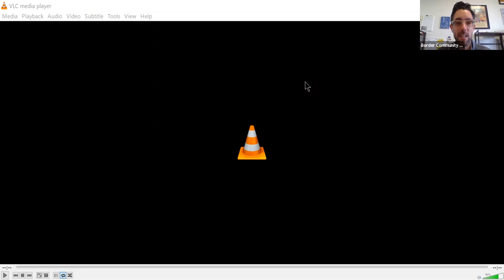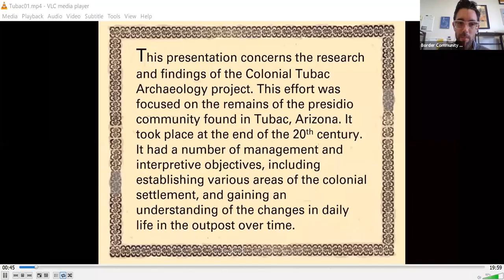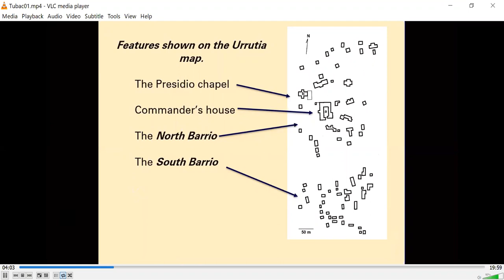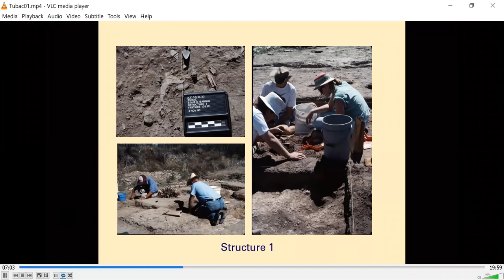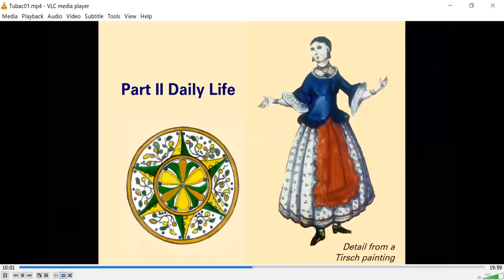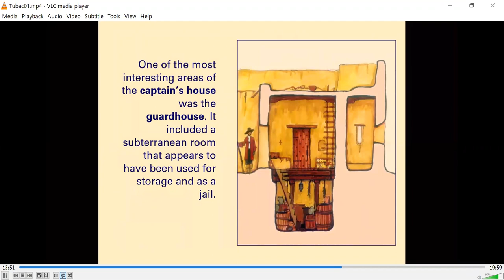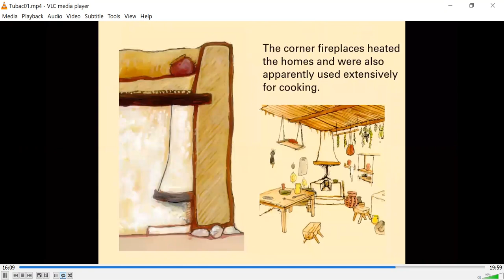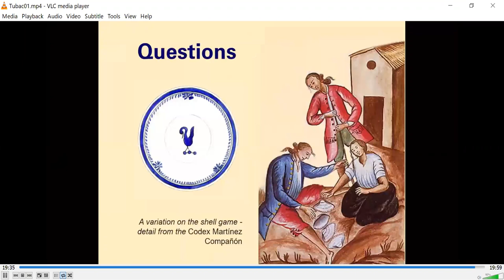To Live and Die in Spanish Colonial Tubac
BCA Borderlands Forum
with Dr. Jack S. Williams

During the final decade of the twentieth century, a series of archaeological excavations undertaken by the Center for Spanish Colonial Archaeology revealed many important aspects of the early historical era at Tubac. What were the most important discoveries? How have they changed our perceptions of what life was like during those troubled days? Find out in this special edition of BCA's Borderlands Forum.

Border Community Alliance is a 501(c)(3) charitable nonprofit organization based in Tubac, Arizona.

BCA 's mission is bridging the border and fostering community through education, collaboration and cultural exchange.